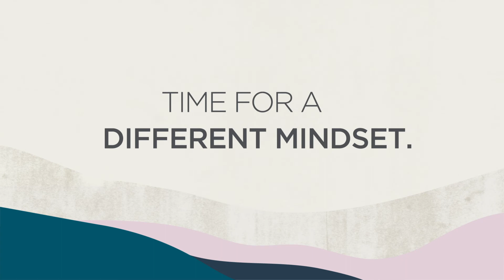Break free of dieting with Reframe Club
Our aim is a happier and healthier you, free of endless dieting.

We are wellness rewritten.

A warm welcome is waiting for you.